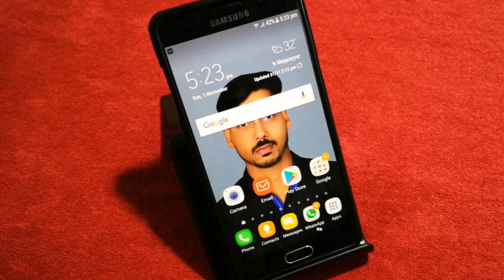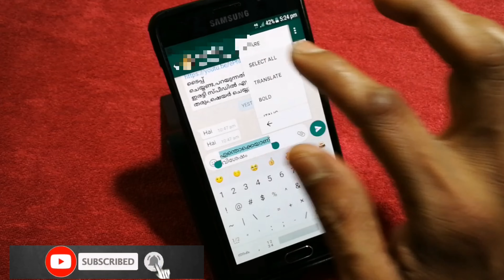Keyboard_Secrets How to make Text Bold/Italic/Monoscope Keyboard Secrets കീബോർഡിലെ ഈ രഹസ്യം അറിയാമോ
How to make Text Bold/Italic/Monoscope Keyboard Secrets കീബോർഡിലെ ഈ രഹസ്യം അറിയാമോ